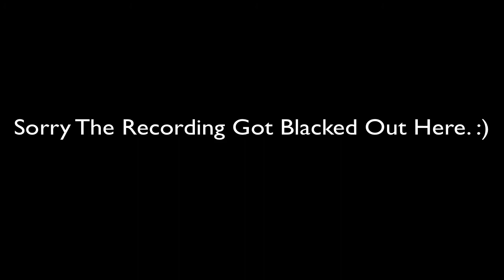Epic Minecraft Adv. JasonVG w/ Jon: Cock - Ep.1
Summary: Two complete opposite people team up, in the survival of a life time, MINECRAFT!!